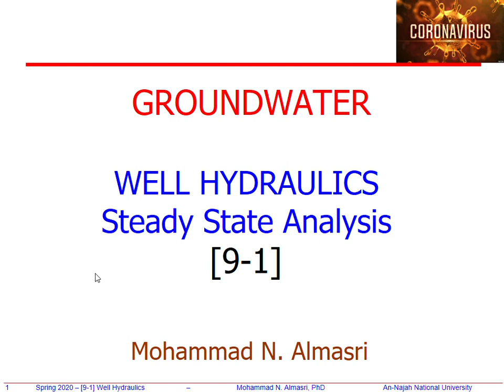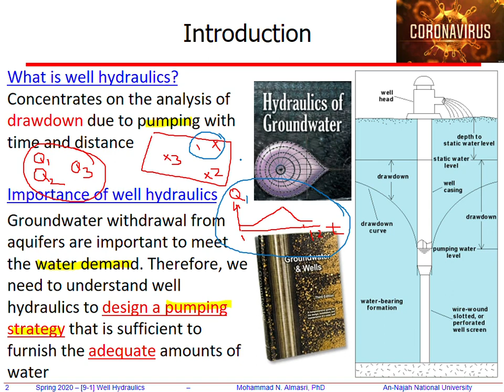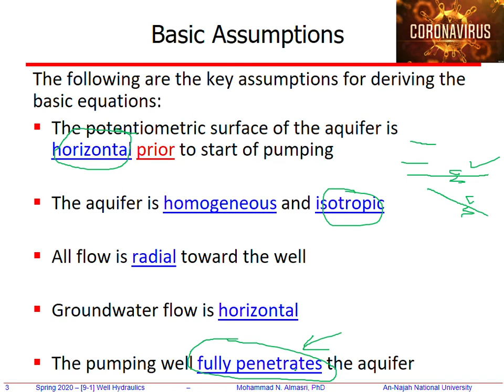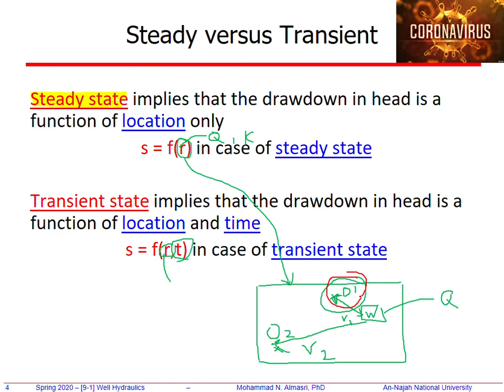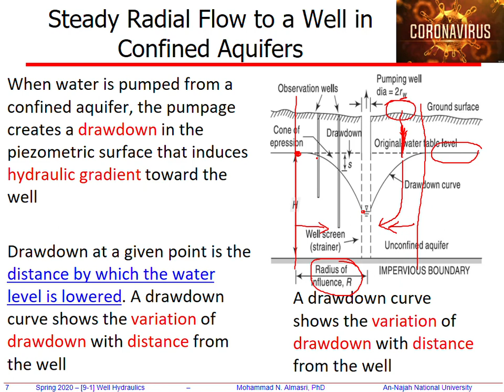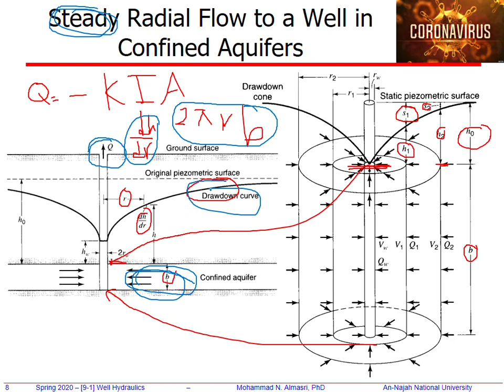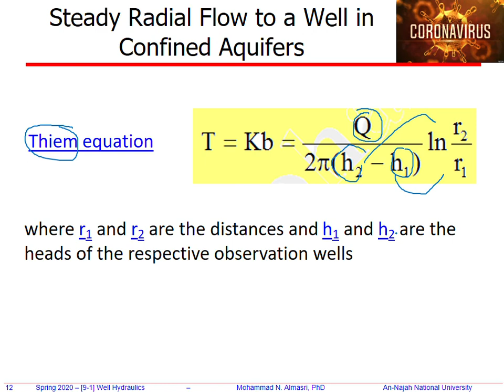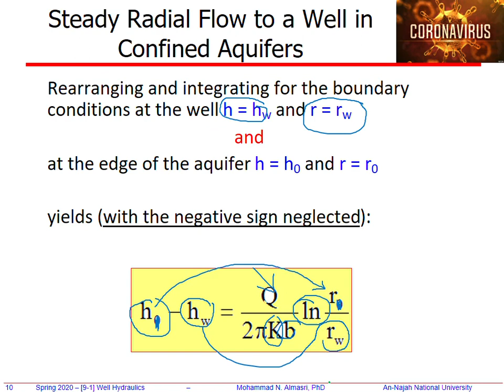Master: [9-1] Introduction To Groundwater Wells - Spring 2020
Mohammad N. Almasri - Groundwater Engineering